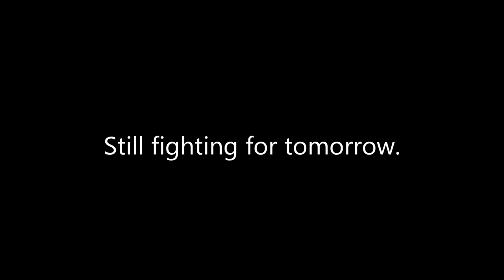Veni Vidi Vici Kenneth Albert Graves 12/5/1989 to 7/25/2012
Footage gathered from Kenny's last year in Spokane, WA and pictures from Kenny Graves' time in Seattle while fighting cancer. This was made for Kenny in July 2012. Concept by Kimberly Castillo. Video made by Zaret Luce.